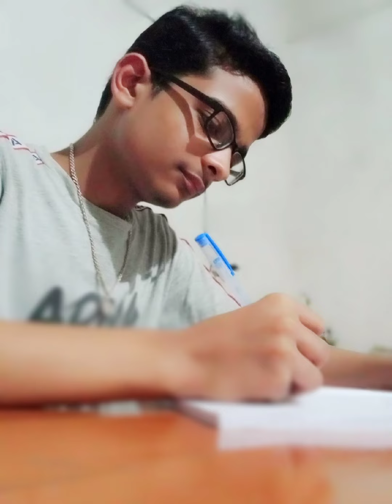Bachpan Ka Pyaar Song